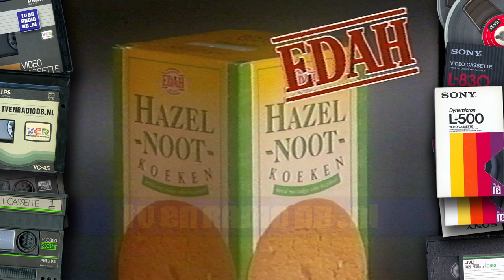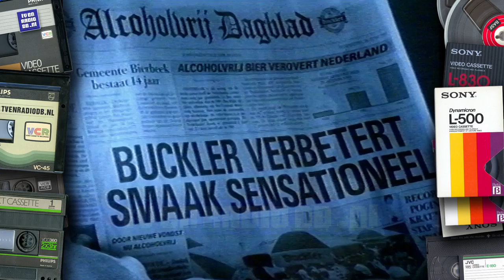TV: STER Blok (19910731, 2110, Nederland 1) | Oude Nederlandse Reclame | Loeki de Leeuw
Inhoud:
- 0:06 - Loeki de Leeuw intro (ballonnen)
- 0:10 - Edah
- 0:20 - Oil of Olaz
- 0:51 - Heinz Sandwitch Spread
- 1:12 - Persil
- 1:42 - Loeki de Leeuw
- 1:47 - Libresse
- 2:16 - Loeki de Leeuw
- 2:21 - Buckler
- 2:41 - Azaron
- 3:02- Rocketeer
- 3:23 - Calgon
- 3:38 - Loeki de Leeuw outro (ballonnen)